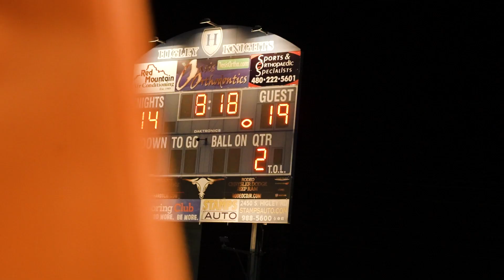ALA QC Football 2022 Season Recap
#1 5-A Ranking
AIA Open Division Quarterfinals
6-A Conference Bound
ALA Patriots Football 2022